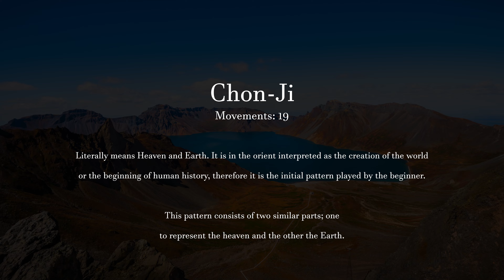Chon-Ji Tul | Russell Perks Martial Arts Academy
A demonstration of the Tae Kwon Do tul (pattern) Chon-Ji, intended to aid students with their home practice.